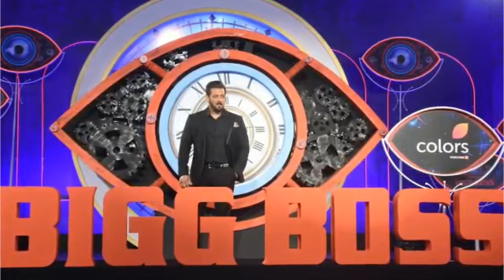Bigg Boss 16 सामने आया नकली audience का असली सच priyanka के साथ किया धोखा